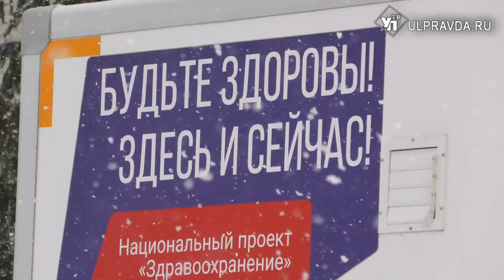Один на всю область. Как в Ульяновске мобильные центры здоровья работают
Еще один шаг к доступной медицине – мобильные центры здоровья. Только за этот год организовано больше 60 выездов в отдаленные села Ульяновской области. Это позволило обследовать три тысячи жителей. Внутренняя начинка машины не уступает передовым поликлиникам города, что позволяет получать качественную медпомощь во всех уголках региона.